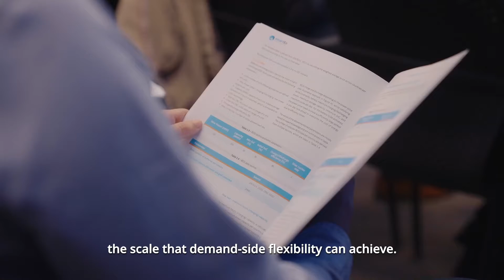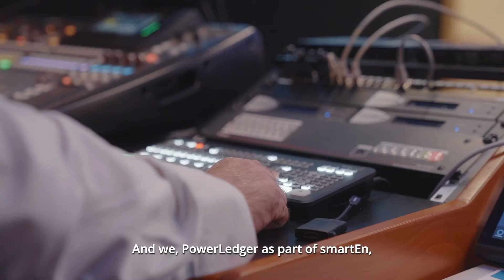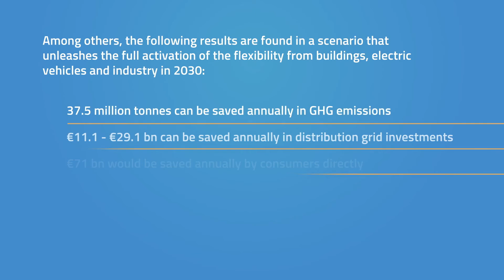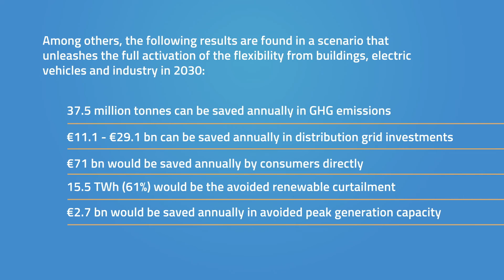Quantification DSF benefits EU 2030: Launch event September 28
On September 28, smartEn - Smart Energy Europe launched a major study carried out with the independent consultants from DNV. The report quantifies the benefits of demand-side flexibility (DSF) in the EU in 2030 and aims to fill an important gap as no comprehensive assessment of DSF potential in the EU has ever been carried out up until now.

The event featured insightful panel discussions and engaging conversations in a room full of energy experts, stakeholders from the business world, system operators and representatives of the consumer's perspective, as well as a broad audience of online participants.

Get a taste of our high-level event, featuring 11 speakers, 2 moderators, 100 on-site and 200 online
participants!